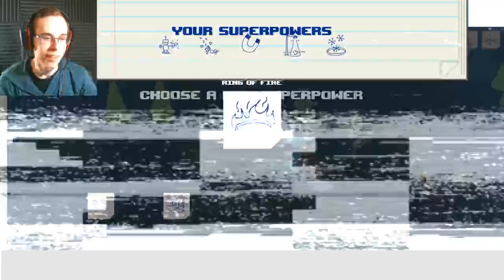NINJARU! | Neighborhorde (w/ Fattmat9001)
Welcome to Neighborhorde, the new Steam game where you need to fight robots, wizards, and even.. NINJARUS!